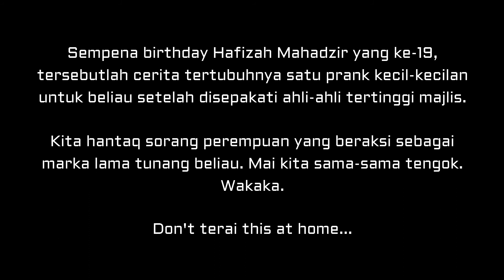Pijah's Birthday Prank!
5 November 2018
Gear : Nikon D750 + Sigma 70-200mm + Yi 4k Action Camera